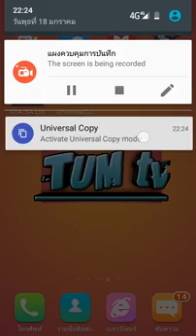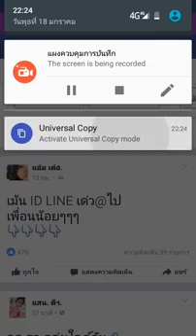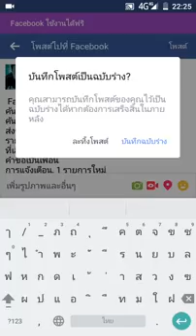[T]แอปคัดลอกข้อความหรือลิงค์